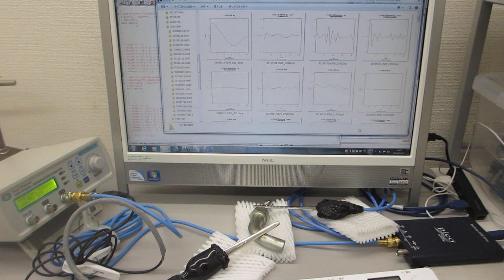超音波による表面検査実験（音圧データの測定解析評価）